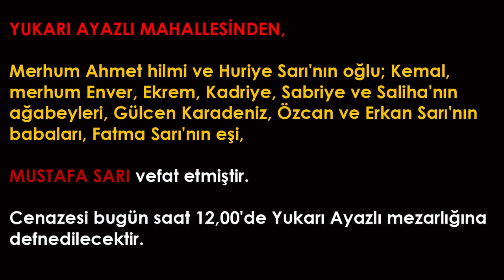15 EYLÜL 2020 SALI Akçakoca'da Bugün 1 Kişi Vefat Etmiştir.